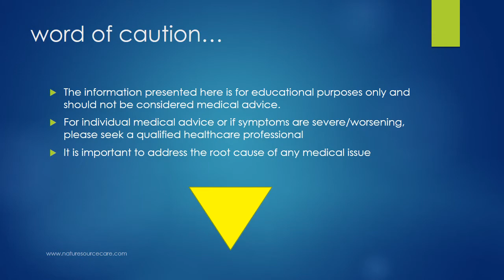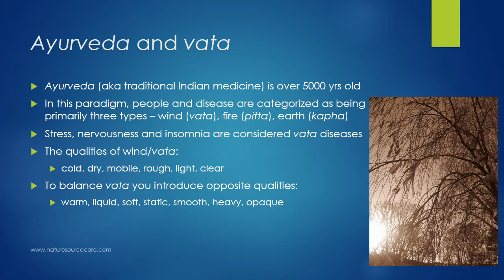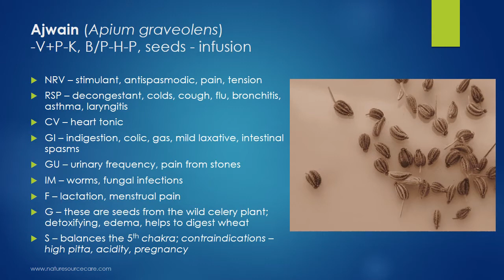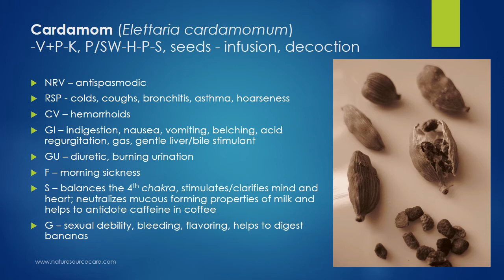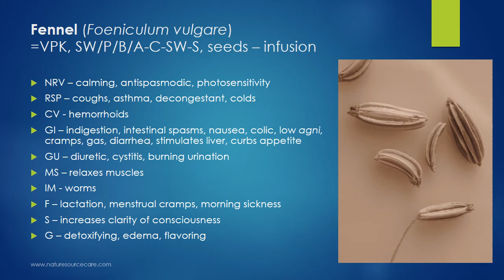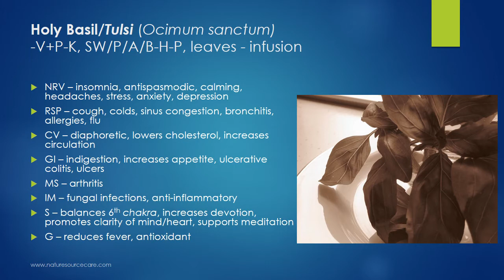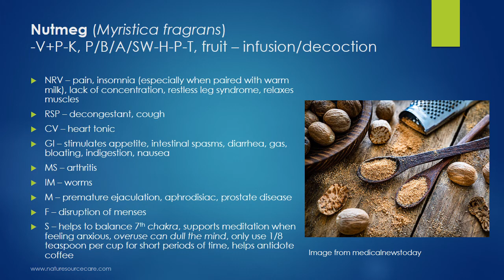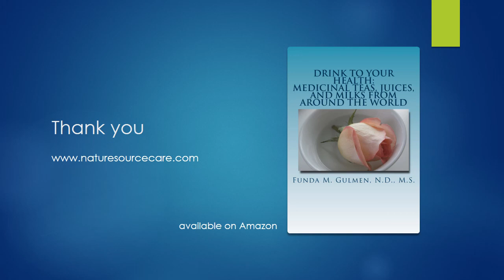Teas for Stress, Nervousness, and Insomnia: Botanical Medicine for Decreasing Vata Dosha (Ayurveda)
Several herbs (most are kitchen spices) are discussed regarding their ability to help with stress, nervousness and insomnia when prepared as a tea. A comprehensive profile of each herb with its systemic indications and indications is provided. Methods of tea preparation is also discussed.

For more videos like this, please see my "nutrition, "Ayurveda" and "botanical medicine" playlists.

Gifts with my photography may be purchased at: funda-gulmen.fineartamerica.com